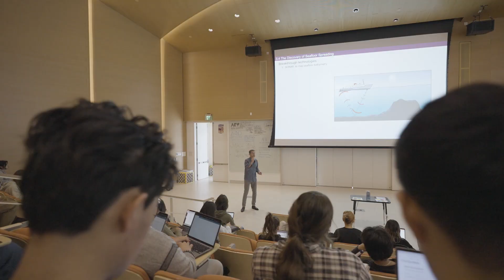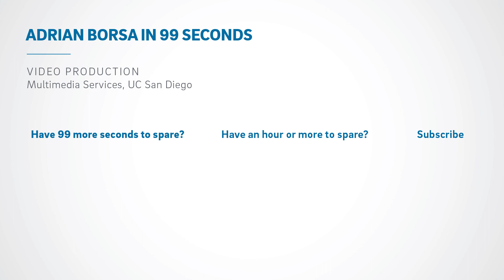A Scientist's Life in 99 Seconds: Geophysicist Adrian Borsa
What does a geophysicist do? Adrian Borsa is a geophysicist and professor at the Institute of Geophysics and Planetary Physics at Scripps Institution of Oceanography at UC San Diego. His research is at the boundary of geophysics and hydrology, and measures the subtle deformation of Earth's surface to investigate how water moves through the earth's system. He uses scientific-grade GPS to track incredibly subtle motions of Earth's surface to tell how much water is in the environment around us and how that is changing over time.